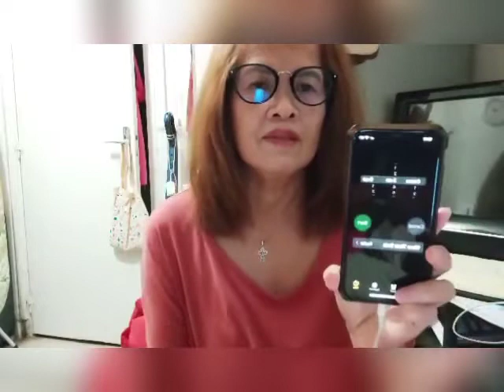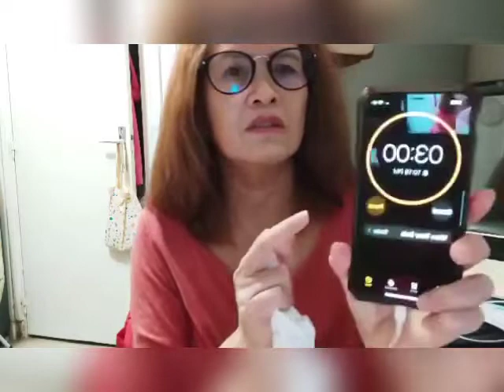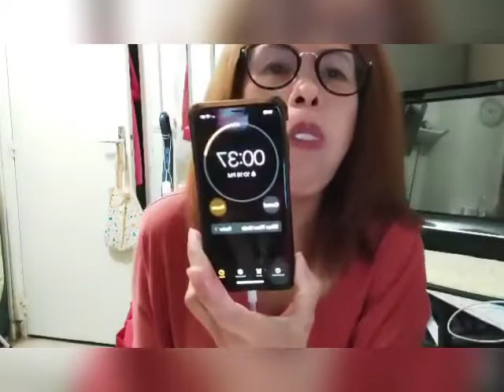CHUBBY🐰BUNNY#Rhea Agno Paris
Chubby🐰Bunny

TITLE:::Chubby Bunny

WHAT WE NEED:
2 Big Packs Of MarshMallow.

MECHANICS::
Set the timer for 3mins ,Start the video, One by One put the Marrshmallow inside the mouth and we need to say CHUBBY BUNNY,